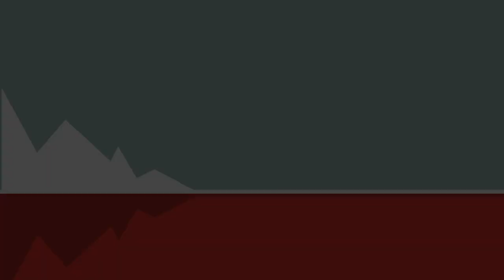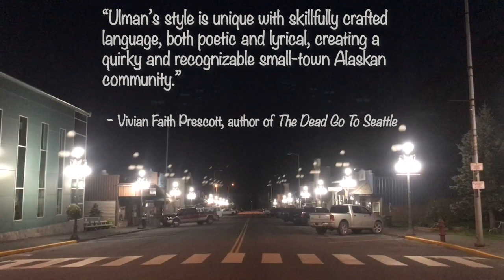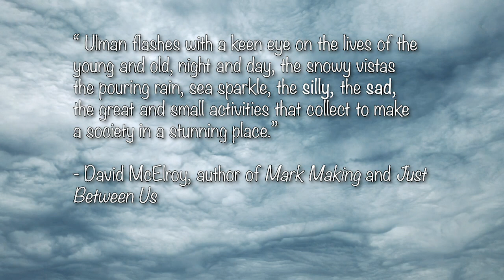Seward Soundboard, the book trailer